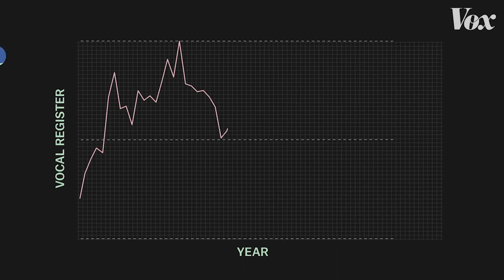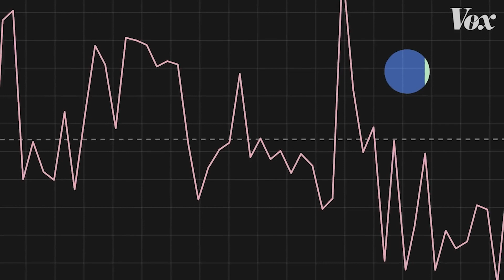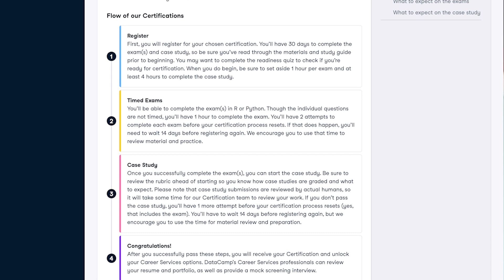Certified Learner Spotlight: Cedric Lary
One of our DataCamp Certified learners talks about his passion for data science, how he got into the field, and his experience with the DataCamp Certified Community.

Cedric is based in Canada and is working in the education industry while looking to pivot his career towards data science and information design. He recently did a live walkthrough and demo of his amazing portfolio for the members of our Certified Community.
You can connect with Cedric either via his portfolio site or via his LinkedIn if you'd like to know more!